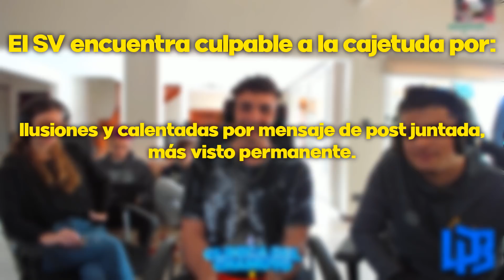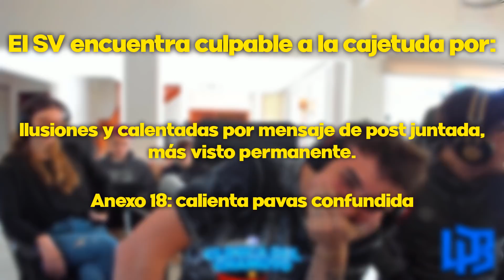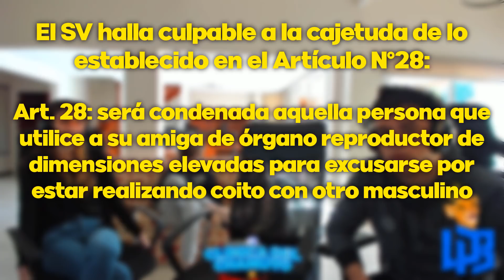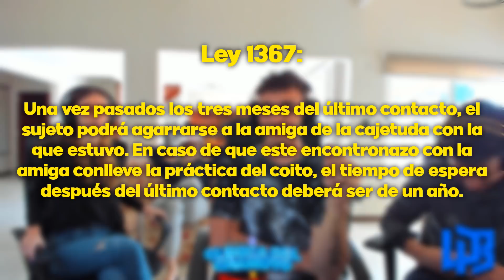LA LEY DE LA TURRA DESPECHADA | CLÍNICA DEL CHAMUYO #6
Podes seguirme en mis redes para estar mas atento a cuando prendo streaming o se sube video!

EDITOR

THUMBNAIL ARTIST